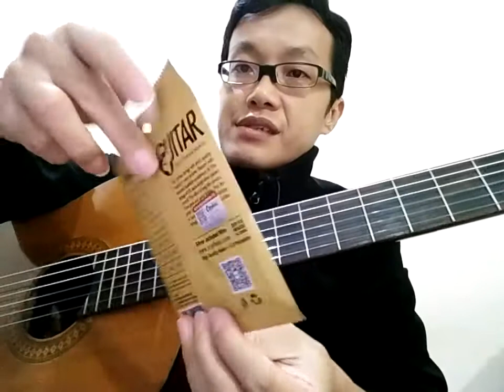gitar klasik vintage 26 tahun yamaha C370 yang mabok lem, bridge njepat, sekarat, akhirnya...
khusus area surabaya dan sekitarnya